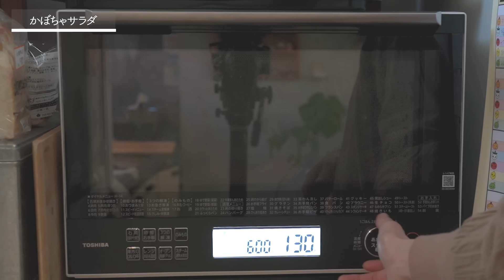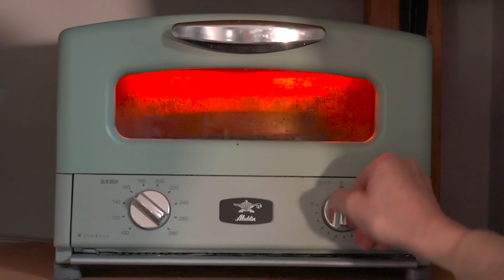【豪快な晩ご飯5品】大家族ママが作るカレーライスは美味しいよ｜Japanese curry rice recipe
２男３女の子育て奮闘中。今日も大家族ご飯を作ります。
料理教室の先生として勤務しています。

A mother raising five children.Japanese home cooking.
I'm a Japanese cooking teacher. Japanese food is delicious.

今回の料理のレシピ＆使用したキッチングッツはこちら⇩

【鶏と玉ねぎの無水カレー】
・鶏もも肉　３枚（塩を鶏肉の１％）
・玉ねぎ　４個
・ニンニク　２個
・クミン　小さじ１
・ウスターソース　1回し
・ガラムマサラ
・カレールー　3/4箱
・水　　濃度で調整

【人参のラペ】
・人参　１本
・ポンカン　１個
・レーズン　好きなだけ

【カボチャのカレーサラダ】
・カボチャ
・塩
・マヨネーズ
・カレー粉
・フライドオニオン

【冷やしトマト】
・トマト
・塩胡椒

Click here for the recipe and kitchen goods used for this dish⇩
[Chicken and onion anhydrous curry]
・3 chicken thighs (1% salt of chicken)
・4 onions
・One serving of Worcestershire sauce
・Garam masala
・Curry roux 1 box
・Adjust by water concentration

[Carrot rapé]
・1 carrot
・Ponkan 1 piece
・Raisins as much as you like
・Two pinches of salt

[Pumpkin curry salad]
·Pumpkin
·salt
·mayonnaise
・Curry powder
·fried onions

[chilled tomato]
·tomato
・Salt and pepper
·Olive oil

▶︎宮崎製作所片手鍋　Miyazaki Seisakusho one-handed pot
▶︎Staub ストウブ　ブレイザーソテーパン28cm　 Staub Braiser
▶︎イワキガラスボウル　Iwaki glass bowl
▶︎アラジントースター４枚焼き
▶︎SONY α７c 撮影カメラ　video camera